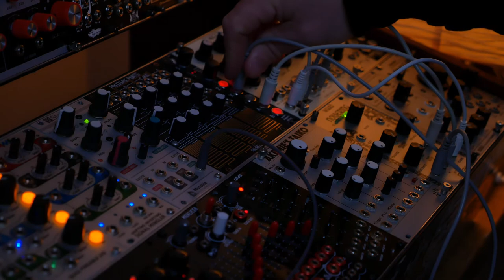The Random Nature Of Things - Noisering Eurorack Random Source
In this video I show my love and appreciation for the Noisering! The euro rack version by Malleko created from Grant Richter's Wiaard system. A beautiful evocative module that can add expression to patches with a  more natural feeling!

Its wide range allows for interesting modulation as well as audio tones that are unique and uncompromising. Be warned, Attenuators are a must with this module as with any other random generator. I would like to give a big shout to Grant on this! His module works its way into many of my patches and keeps me constantly inspired .

Support the label here-